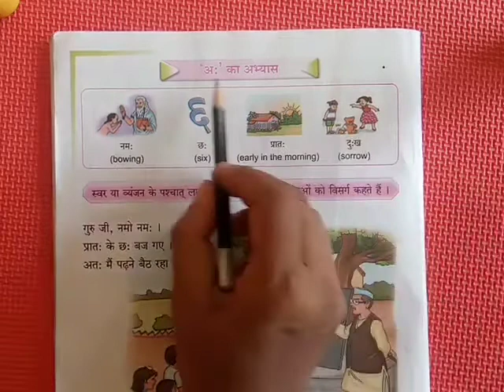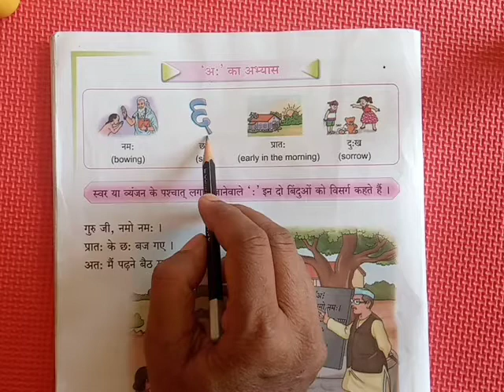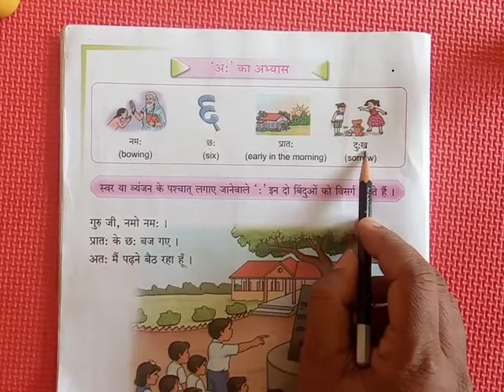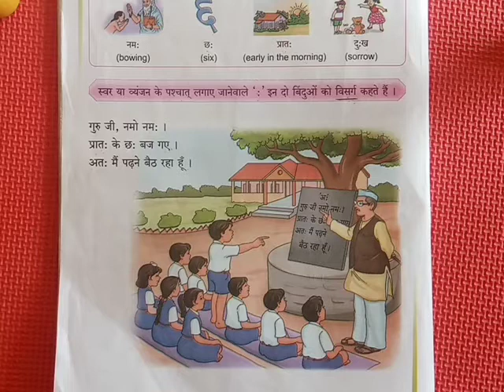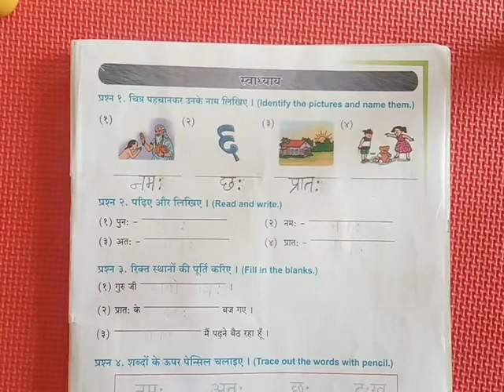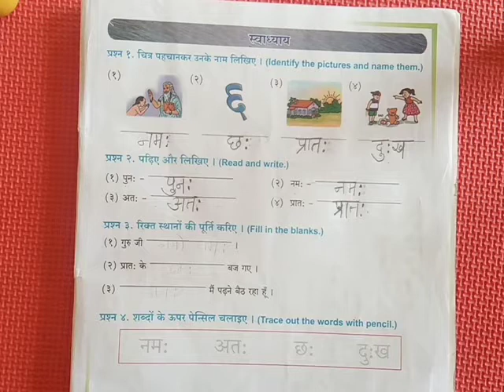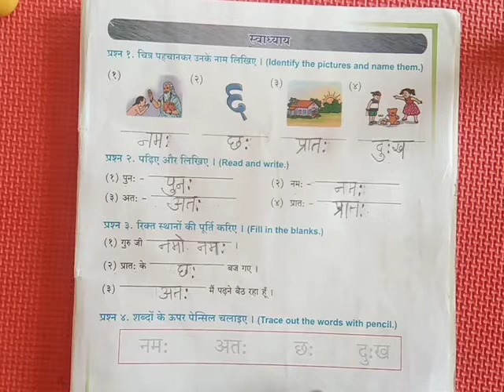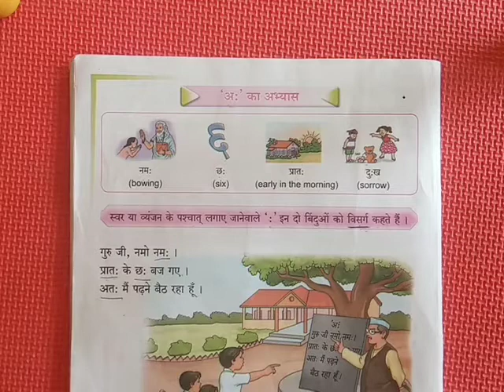2 STD Hindi topic name. अः का अभ्यास Date. 22/02/2021